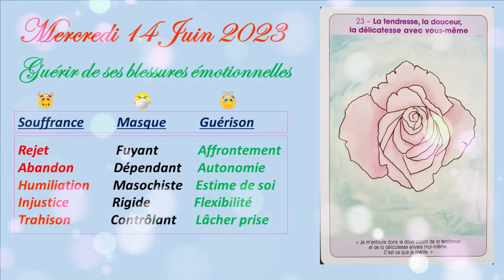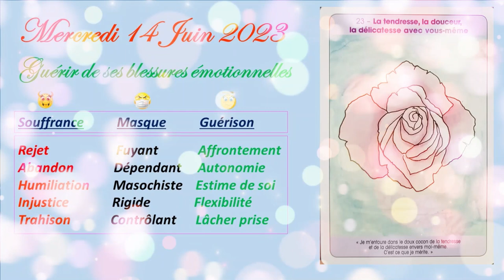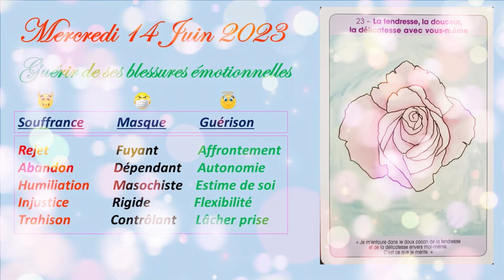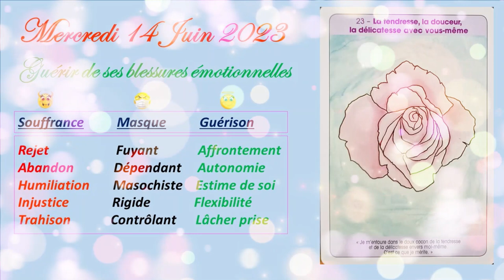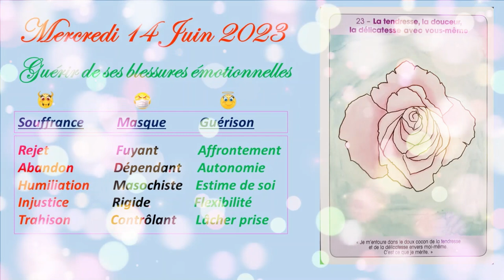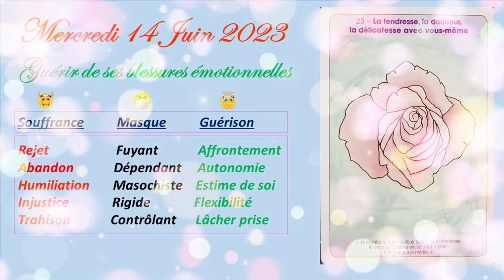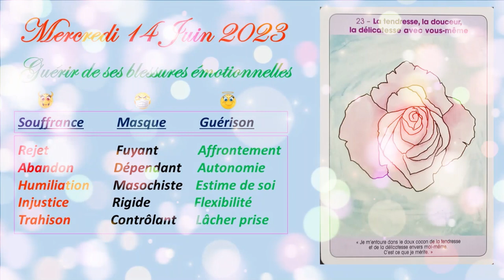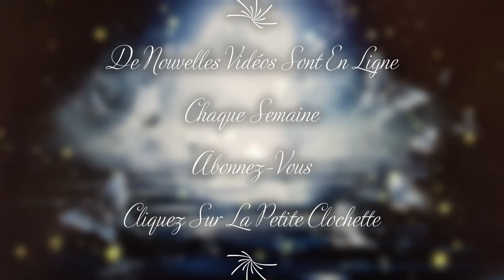❤️🙏Quel est le Message de ce Mercredi 14 Juin 2023 ?🙏❤️